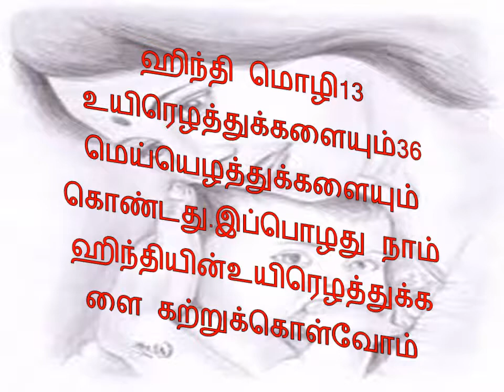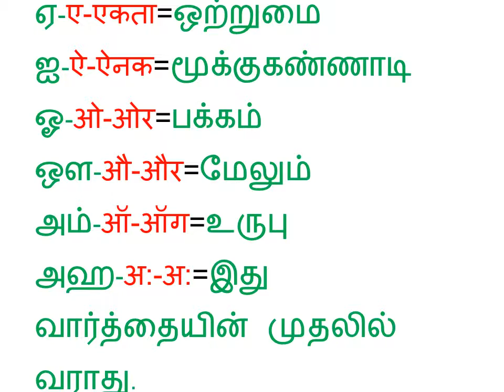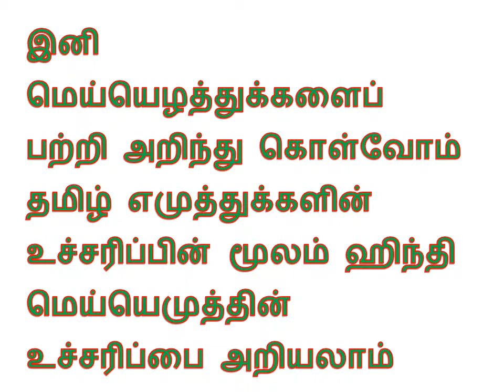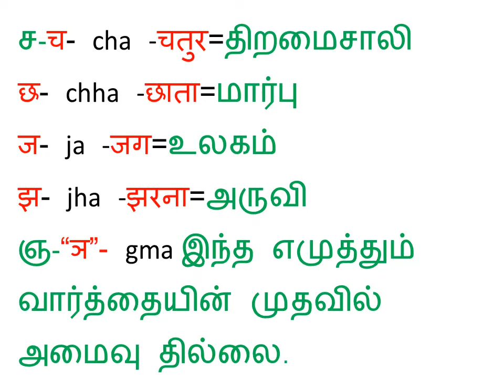HINDI 3 to tamil